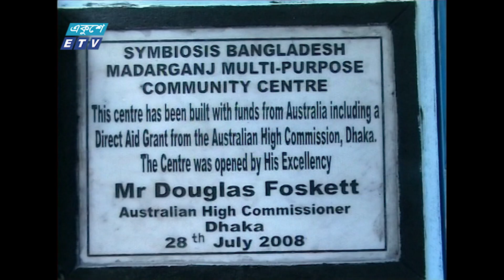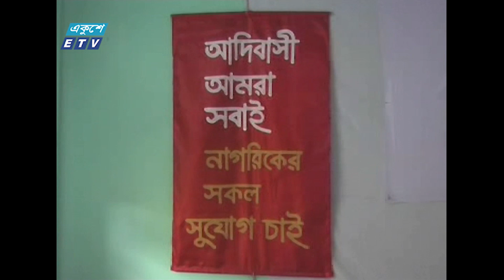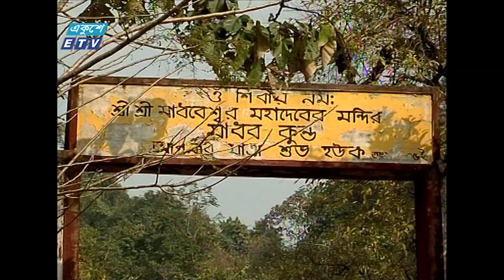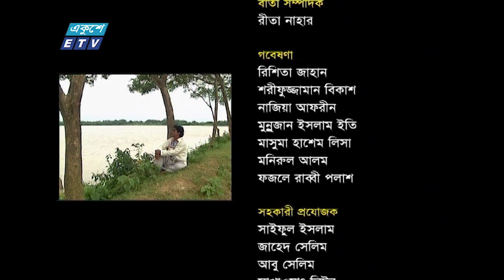নেশার জন্য আমার স্ত্রীর সই জাল করে টাকা তুলেছি || Deshjure-72 || দেশজুড়ে-৭২ || ETV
অনুষ্ঠান: দেশজুড়ে
পর্ব: ৭২

দেশের প্রত্যন্ত অঞ্চলের সব খবরা-খবর নিয়ে প্রকাশ হয় দেশ জুড়ে অনুষ্ঠান , এই অনুষ্ঠানের মাধ্যমে মানুষের সমস্যা ও সফলতার কথা তুলে ধরা হয়েছে। || ETV

২০০০ সালের ১৪ই এপ্রিল এটি সম্প্রচার কার্যক্রম শুরু করে। টিভি চ্যানেলটির খবরে নতুনত্ব ও অভিনবত্ব থাকার কারণে দর্শকদের কাছে বিপুল জনপ্রিয়তা লাভ করে। দেশ বিদেশের সর্বশেষ খবর, নাটক, সিনেমা, ডকুমেন্টারিসহ নানা খবর ও বিনোদনমূলক অনুষ্ঠান প্রচারিত হয় একুশে টেলিভিশনে।